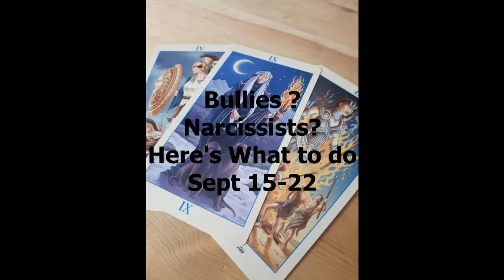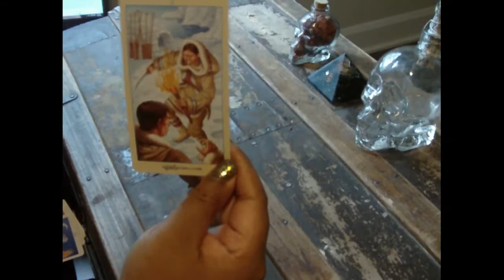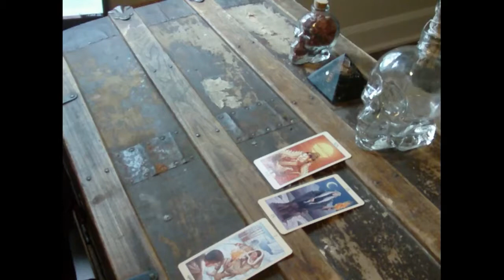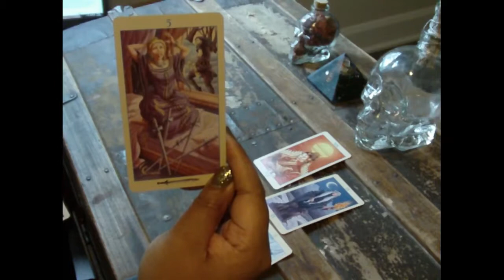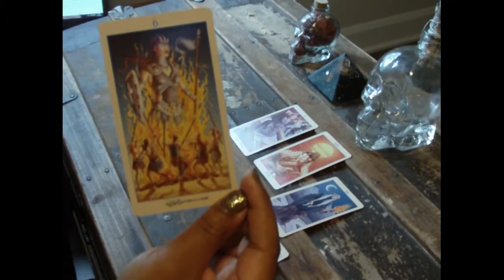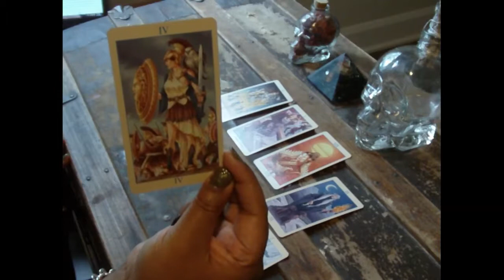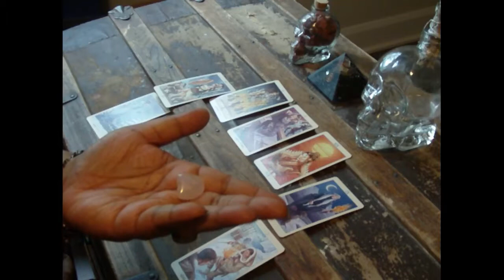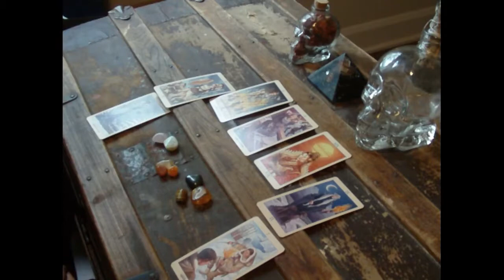Weekly Tarot Reading (Sep 15th - 21st) Bullies? Crystals to Combat them & What's Ahead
Weekly tarot reading for September 15-21- Are you being bullied, or pushed around, this reading is for you. Find out what is ahead and what crystals can be used to support you this week. I am the Queen of cups wishing you love and light